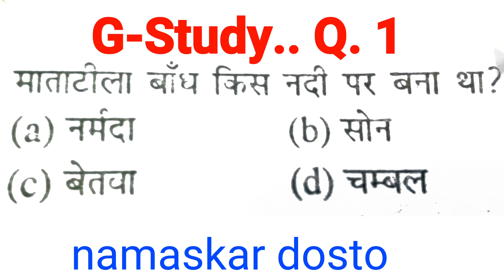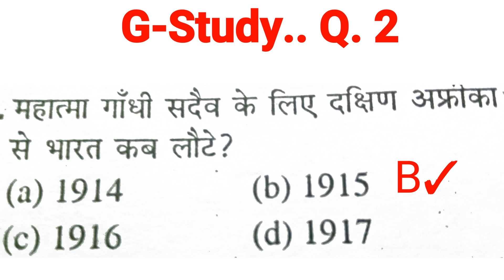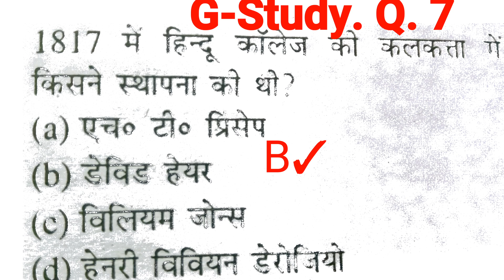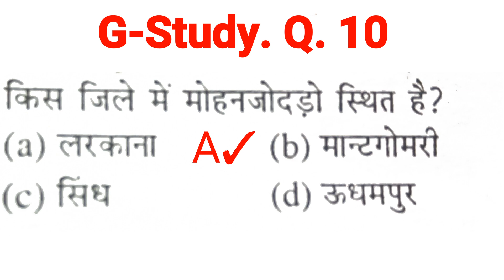DRDO MTS general awareness top 10 question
General awareness top 10 question